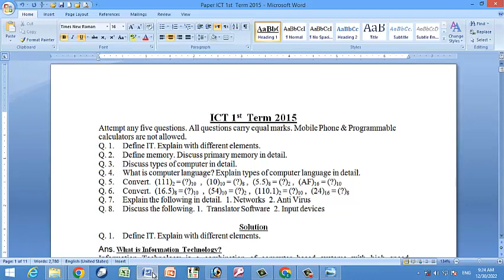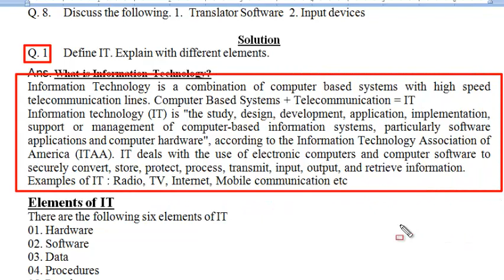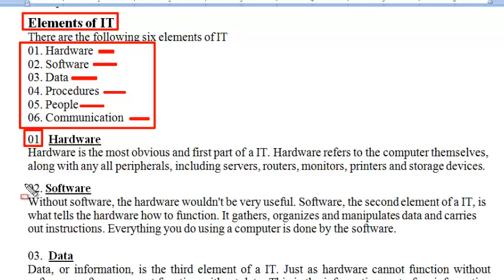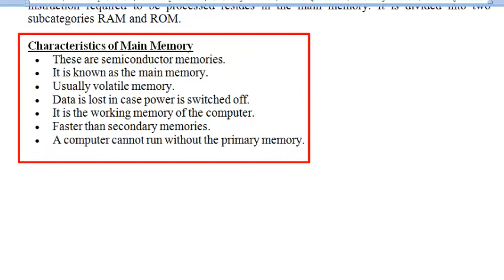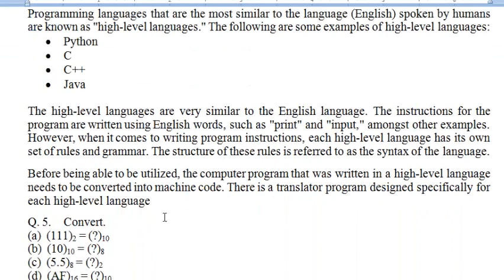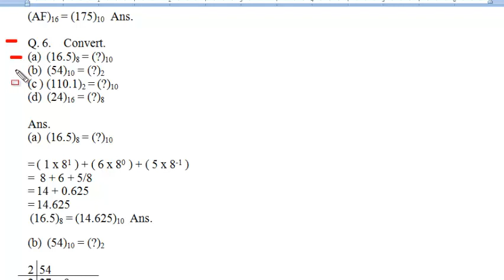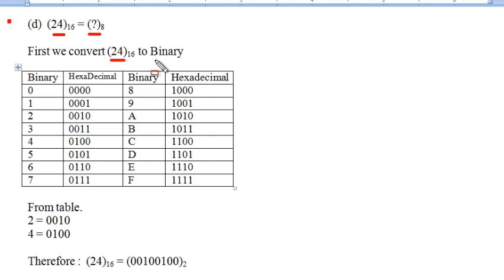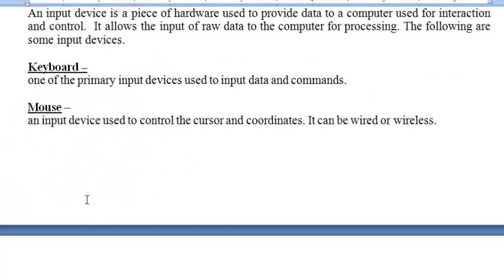DIT : ICT (Information and communication Technolog) paper First Term 20134 Paper No. 07 : Part - 28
DIT First Semester Course
DIT past papers

Information
Difference between DATA and Informatoin